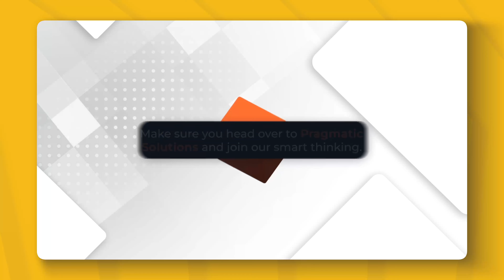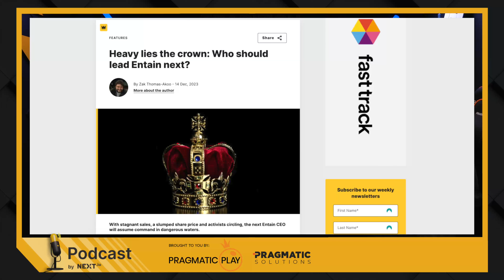Phil Pearson: Stories Shaping the iGaming Industry in 2023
🎙 NEXT.io Podcast #169 with Phil Pearson,CEO and Co-Founder at White Label Casinos.

🚀Explore the dynamic world of iGaming in our latest episode, where we delve into the high-stakes legal battles of Swedish companies, review Evolution's adventurous leap into slot games, and celebrate the groundbreaking Phil Pearson Awards. We also weigh the value of in-person versus online networking in the industry and share insights on the future of legacy operators. Concluding with a special segment on the MSPCA Charity Drive made by Phil Pearson, this video is a treasure trove of information for enthusiasts and professionals keen on the latest trends and shifts in iGaming.

⏰ Timestamps:
0:00 - Introduction
0:57 - Betsson and Swedish iGaming: The Court Battle Unfolds
6:00 - Navigating Legalities in Gambling Cases
11:53 - Legacy Operators: The Changing Impact
14:28 - The Phil Pearson Awards
17:07 - Game-Changing Innovations in iGaming
34:25 - Networking Value at ICE
40:12 - In-Person vs. Online Meetings
42:44 - Spotlight Story: Denise Coates from BET365
45:06 - Unveiling the Best Christmas Hampers
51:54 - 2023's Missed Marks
59:22 - Evolution's Growth Predictions
1:04:37 - A Fresh Start for Evolution: Necessity or Choice?
1:07:58 - "Evolution’s Slot Games: Triumph or Trial?"
1:09:53 - Play'n GO and Haas Formula 1 Partnership
1:13:48 - Taylor Swift and the iGaming Boys Band
1:20:26 - Kick vs Twitch Predictions
1:23:46 - Online Poker Players Controversies
1:34:32 - Psychedelics in Gambling Addiction Treatment
1:38:20 - Deutsche Regulatory Landscape
1:46:55 - General Predictions for 2024
2:07:27 - The Charity Drive for MSPCA

💼 ABOUT Phil Pearson

Phil is the CEO and co-founder of White Label Casinos, the world's only independent casino White Label Company. WLC offers clients the freedom of choice in casino back office, games, and payments, and can handle as much or as little of the day-to-day casino management as the client requires. Not one to shy away from controversy, Phil is outspoken on LinkedIn and other platforms, pushing for a fairer and more transparent iGaming community. Outside of work, Phil enjoys NFL, visiting as many random and remote holiday destinations as possible, and now has 39 rubber ducks in a pool for some tranquillity.

Pragmatic Solutions – Leading iGaming platform technology.
Pragmatic Play – Industry-leading content provider.